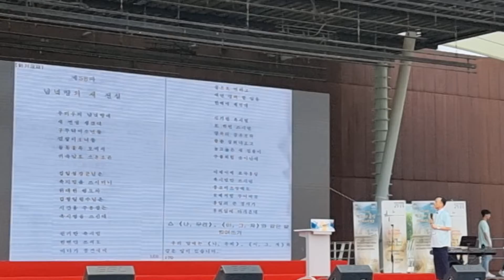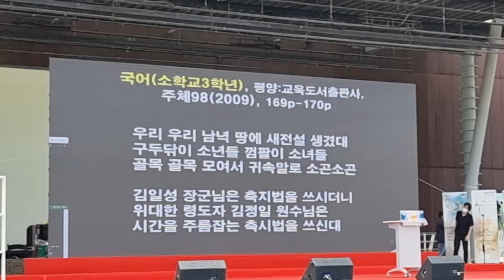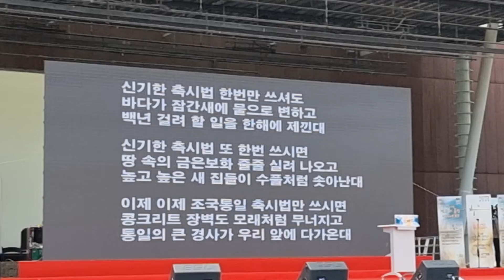하나님의 눈물, 하나님의 소원, 복음 통일 / 이용희 교수 / 임진각 평화누리 공원 / 한국 기독교교육방송